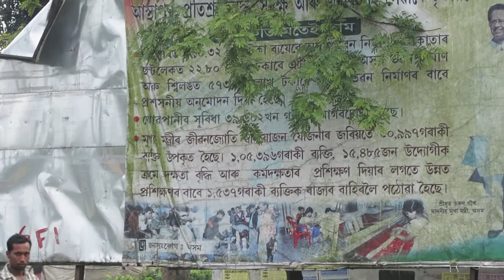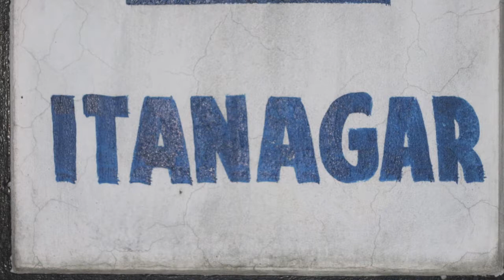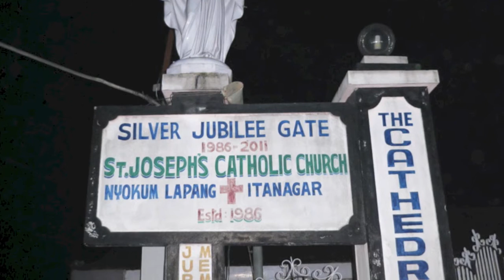Going to Itanagar